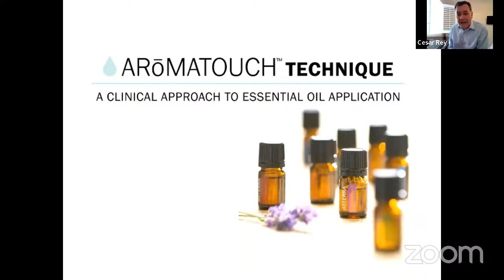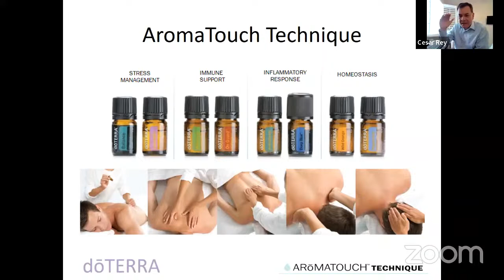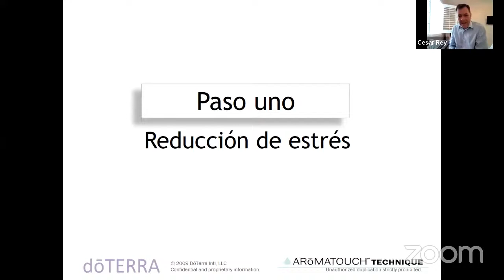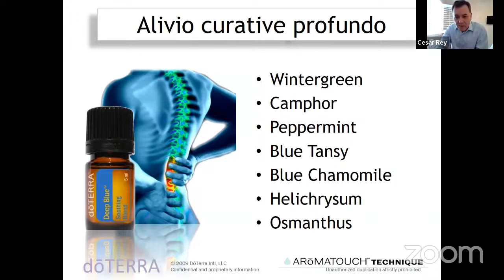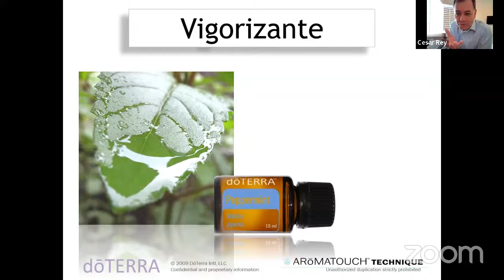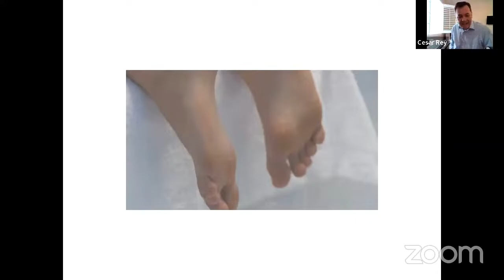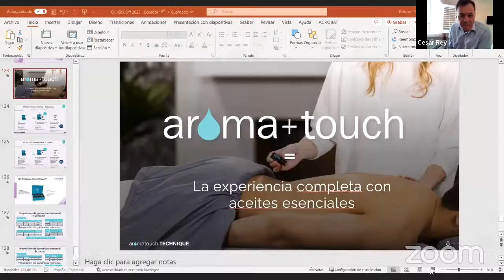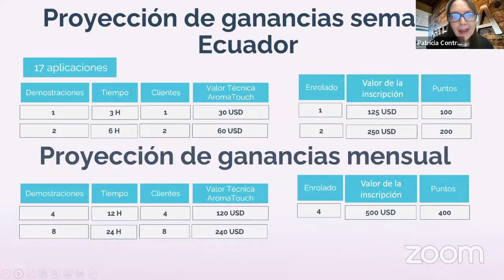Conoce por qué La Técnica AromaTouch es la oportunidad para entender plenamente qué es doTERRA